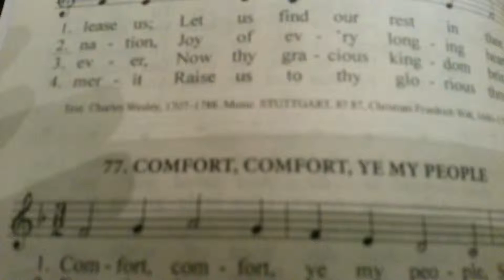Emmanuel Catholic Church 4th Sunday of Advent. (Comfort, Comfort, Ye My People)